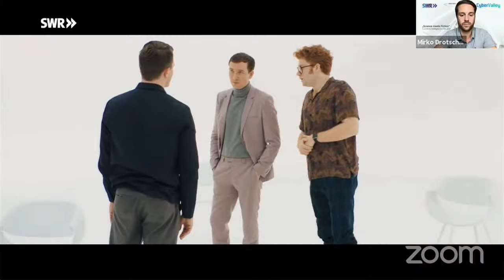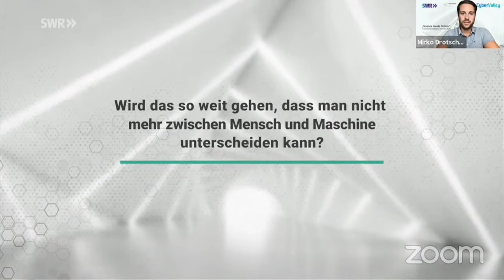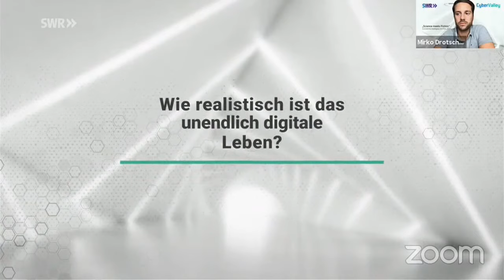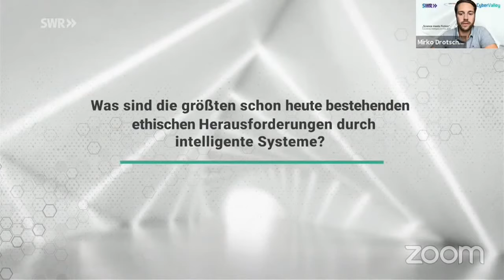Science meets Fiction – Künstliche Intelligenz im Film „Exit" | SWR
Eine Kooperationsveranstaltung von MINTEEE und der Cyber Valley Initiative mit Unterstützung des SWR

Digitales ewiges Leben – das verspricht die Künstliche Intelligenz INFINITALK im SWR-Science-Fiction-Thriller „Exit“. Sie kann nicht nur Aussehen, Sprache und Stimme eines Menschen digitalisieren, sondern auch Wesen, Geist, Humor. Wird die Erschaffung solcher lebensechten digitalen Avatare tatsächlich einmal möglich sein? Was kann KI heute wirklich? Was wird sie womöglich einmal können? Wir machen den Check. Unmittelbar vor der Erstausstrahlung des Films am Mittwoch, 28. Oktober 2020, 20:15 Uhr im Ersten diskutieren wir gemeinsam mit den Machern von „Exit“ und mit KI-Forschenden, welche Folgen sogenannte Künstliche Intelligenzen für unsere Gesellschaft in Zukunft haben, und wie technologischer Fortschritt in einer gesellschaftlich wünschenswerten Weise gestaltet werden kann.

Teilnehmerinnen und Teilnehmer:
•             Katharina Dufner (SWR-Redakteurin)
•             Prof. Dr. Marco Huber (Leiter des Cyber Valley KI-Fortschrittszentrums „Lernende Systeme“, Fraunhofer IPA, Universität Stuttgart)
•             Prof. Dr. Ulrike von Luxburg (Professorin für Theorie des Maschinellen Lernens an der Universität Tübingen; Sprecherin des Exzellenzclusters “Maschinelles Lernen: Neue Perspektiven für die Wissenschaft”)
•             Sebastian Marka (Regisseur)
•             Erol Yesilkaya (Drehbuchautor)

Moderation: Mirko Drotschmann (MrWissen2go)